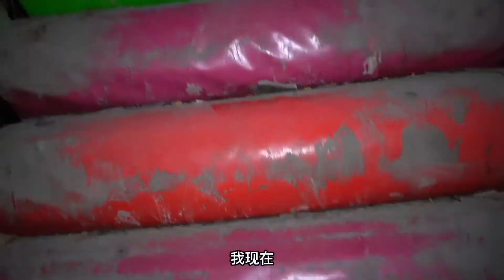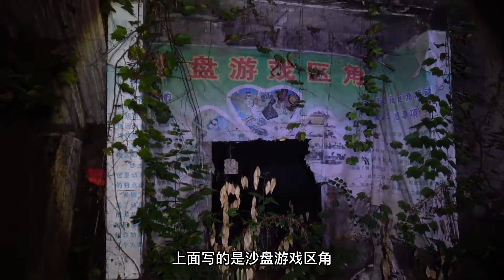深夜探险红太阳幼儿园，在园中儿童乐园找到童年！幼儿园深处竟然暗藏洞口！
可哎,可以看到里面那边有个小房子,然后我现在有点不太敢进去了,我们进他的这个,儿童乐园看一下,走怎么了,哇这玩具吓到了,这只是一个狮子的玩具而已,走我们去去去这里面看一下,可以看到这边是有一个滑梯在上面,哎呦,干嘛,这边为什么掉了一把椅子,我操你看我觉得这个椅子的话,很明显是其他人掉在这里的.